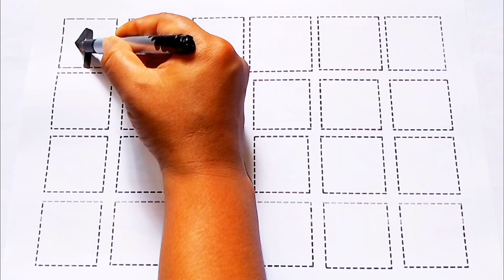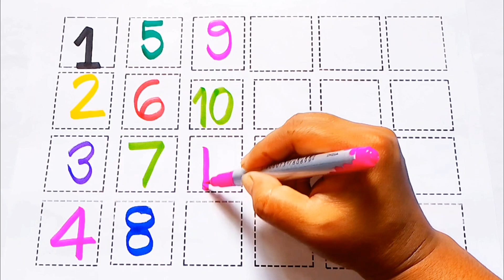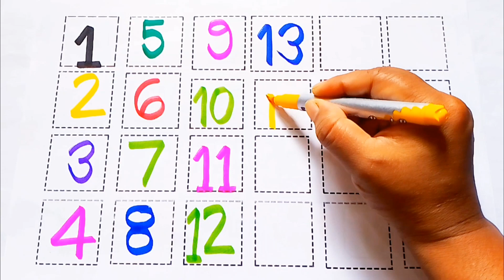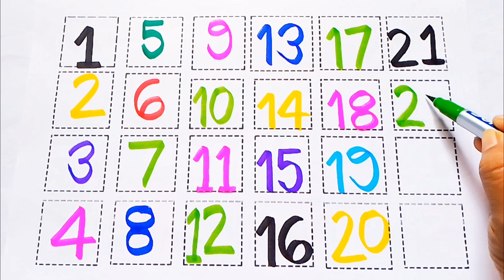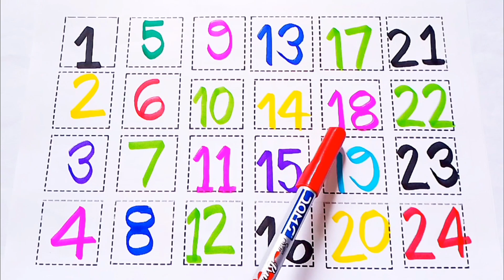123 Numbers | 1234 Number Names | 1 To 20 Numbers Song | 12345 learning for kids | Counting Numbers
123 Numbers | 1234 Number Names | 1 To 20 Numbers Song | 12345 learning for kids | Counting Numbers

Your Query :

learn numbers
learn numbers
learn colours
learn to count
123 counting
Rhyme
counting
1234
123 spelling
rhymes
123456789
2-100 counting
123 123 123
1-100
number
Number
Alphabets
alphabets
o n e
1 se 100 tak
123 counting numbers
how to learn counting for kids
123 spelling song
number song 1-50
learn numbers
counting objects 1-10
number song
learn colours name
learn colors
toddlers name
learn to count
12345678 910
nursery rhymes
learn to learn name
1234 counting kids
spelling
writing and reading
hand writing
alphabets writing
number writing